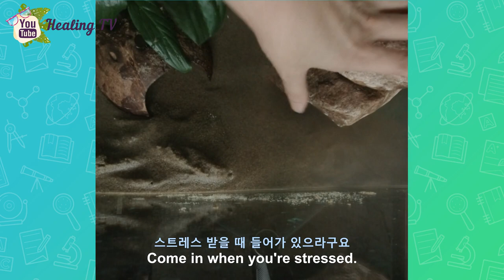반수생 거북이 수조 세팅(feat. 코너형 단지여과기, 아마존 기포발생기) | 이스턴머드 터틀🐢 반수생 거북이 구찌 이야기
반수생거북이 이스턴머드 터틀 아가 거북이 구찌의 수조를 2개월 만에 다시 세팅해주었어요!
여기엔 그럴만한 이유가 있었는데요~!!
거북이 키우면서 주의해야 할 사항인 것 같아서 영상 만들어 보았습니다!